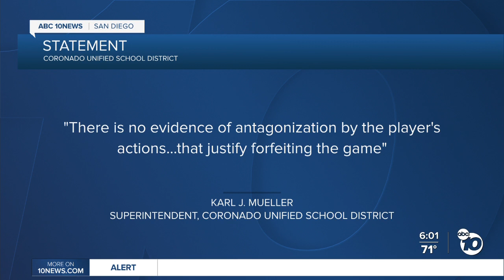CUSD releases finding in tortilla incident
CUSD releases finding in tortilla tossing incident